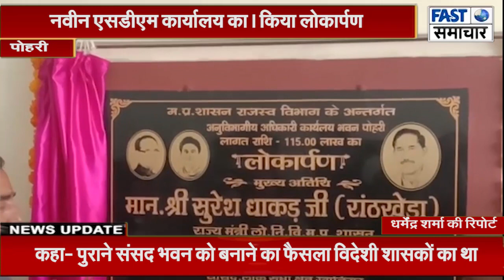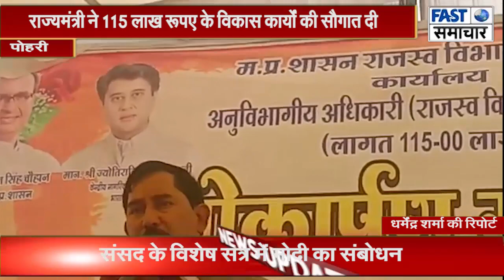राज्यमंत्री ने 115 लाख रूपए के विकास कार्यों की सौगात दी नवीन एसडीएम कार्यालय का। किया लोकार्पण